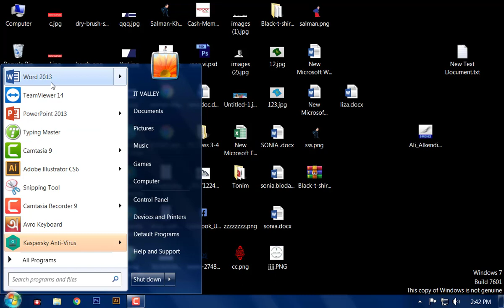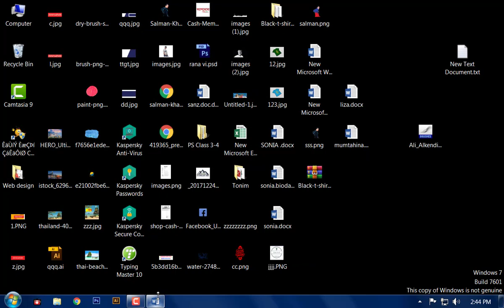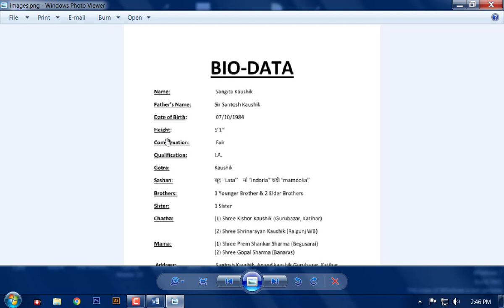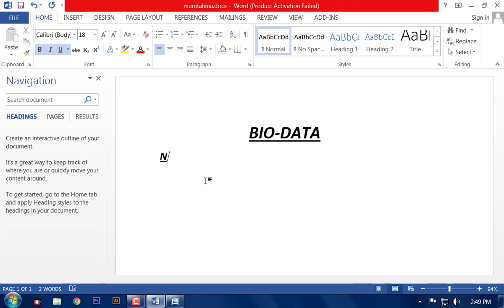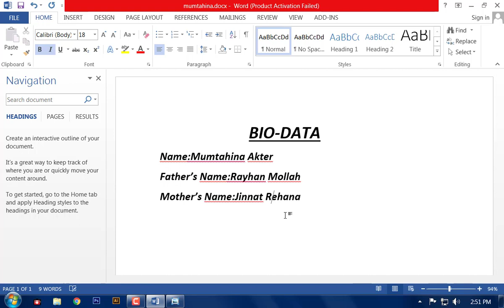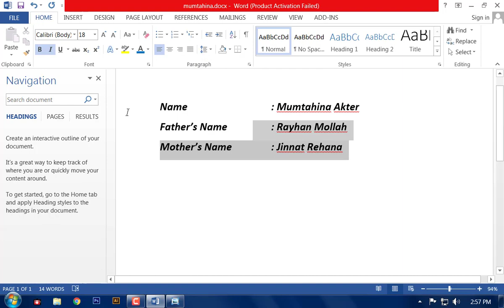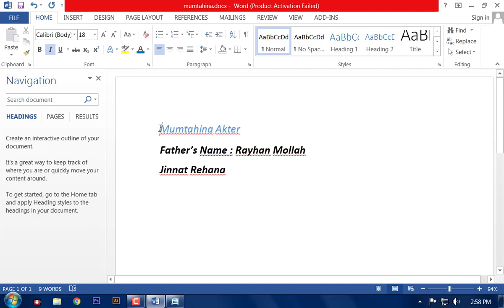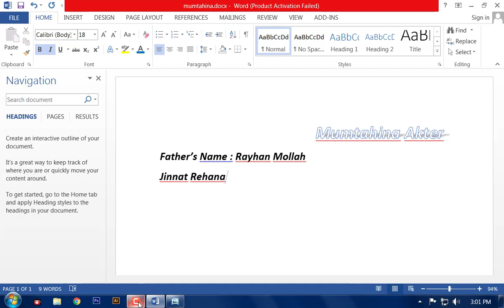MS Word 1st Class